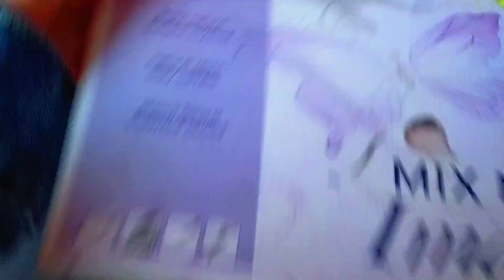Je TEST les FEUTRES à ALCOOL OHUHU MARKER ! 📝